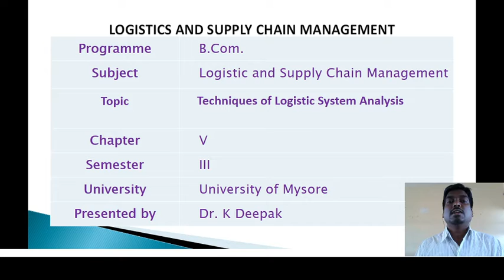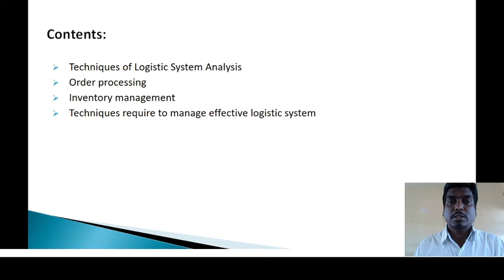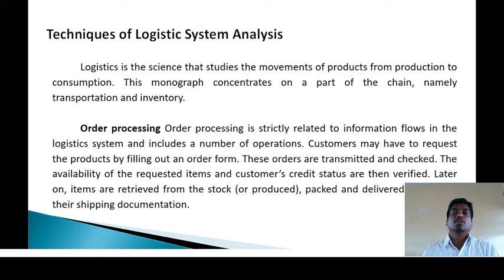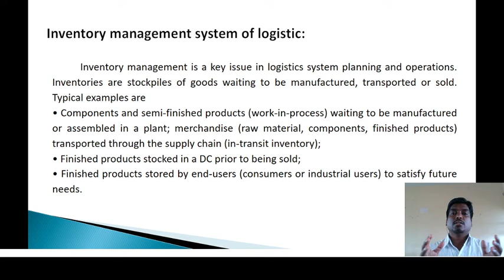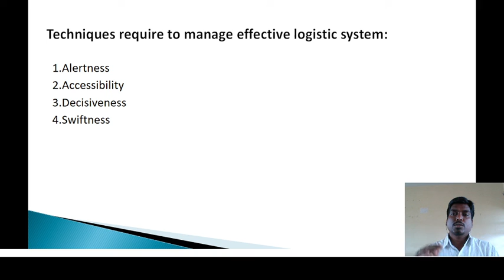LSM Unit-V PART-6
Dr K DEEPAK